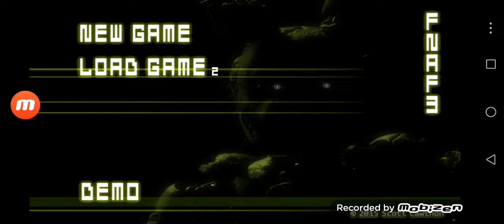4 Temmuz 2019